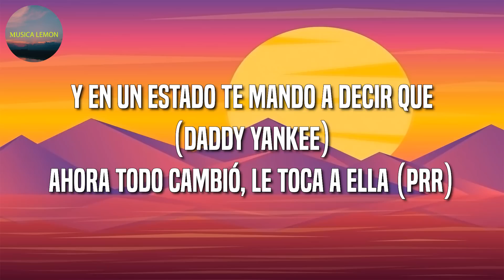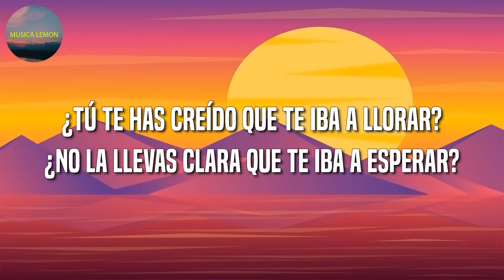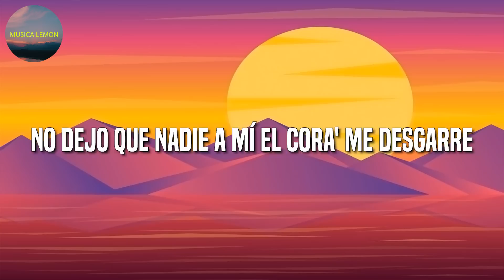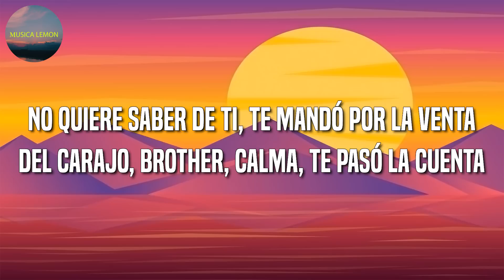🎵 Reggaeton || Sech, Daddy Yankee, J. Balvin ft Rosalía, Farruko - Relación Remix (Letra\Lyrics)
🎤 Relación Remix Letra:

(Latino Gang)

Que yo siempre estaba cuando tú no estabas
Y yo sonreía mientras lo enrolaba

Y tú
Pero en esta relación hice más que tú, yeh
Y en un estado te mando a decir que (Daddy Yankee)

Gracias al maltrato, se puso bella
Ahora tú la quieres y no te quiere ella

Gracias al maltrato, se puso bella (​D-D-DY)

Ahora quiere que la graben
Vacilando y que se lo enseñen a él​ (dile)
Ya no le gusta seguir patrones, ella es la patrona
Se te fue la princesita, búscate a Fiona

Porque ella, to' lo fine' de semana, 'tá de party en party
Sigue matando las ganas con botella y mari
Te dejaron un estado ahí, ahí, ahí
Dice: Me sigue tirando y no caí-aí-aí

Y es que incumpliste el contrato, yo puse lo que faltaba
A ella le gusta el maltrato, pero no el que tú le daba'
Le dicen la Apple, tiene su iPhone, su iPa' perrear
iPa' beber, iPa' fumar, iPa' joder (¿qué?)

To' lo fine' de semana, 'tá de party en party
Sigue matando las ganas con botella y mari (let's go)

¿Tú te has creído que te iba a llorar?
¿No la llevas clara que te iba a esperar?
Tú te pensaste que tú me tenías

Si llevo tantas cadenas, no es pa' que nadie me amarre
Tú estás jugando con una jugadora
La que pisa fuerte, la matadora

Ahora todo cambió, le toca a ella (a ella)

Gracias al maltrato, se puso bella (yo')
Ahora tú la quieres y no te quiere ella (no, no)

Ahora ella anda solo de rumba y tú te derrumbas

Su corazón te odia por lo mal que la trataste
Y si te ve en la calle, seguro te saca el dedo
La escogiste de pendeja, ahora tú eres su pendejo

Tú caiste muy bajo en la fiesta, borracho
Te mereces en tu vida todos los cachos (¿cómo?)
Y ya sabemos que tú andas malherido (laramercy gang)
En la vida, to' se paga (Farru), porque fuiste un malparido

Ahora todo cambió, dio un giro 360
Se puso más rica y está puesta pa' la vuelta
No quiere saber de ti, te mandó por la venta
Del carajo, brother, calma, te pasó la cuenta

Y ahora anda rulay, rompiendo la calle

Y ahora más que ahora está soltera

(Farru)

Hookah y una botella (​D-D-DY)
Ahora tú la quieres y no te quiere ella (yeh)